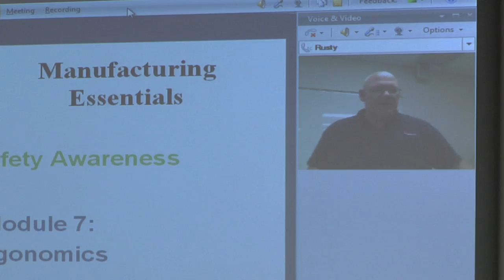Manufacturing Fundamentals at TCC's Advanced Manufacturing Training Center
In 2010, Tallahassee Community College opened its Advanced Manufacturing Training Center (AMTC) that offers programs designed to appeal to those who are just entering the workforce and to career changers.

Back in November of 2011, TCC and Workforce PLUS announced a partnership to form the Engineering, Technology and Advanced Manufacturing project, a program designed to help job seekers receive the necessary training to increase their overall marketability. The Manufacturing Fundamentals class is part of that program.

Marsha Buchanan, TCC Reporter/Producer brings us this story.